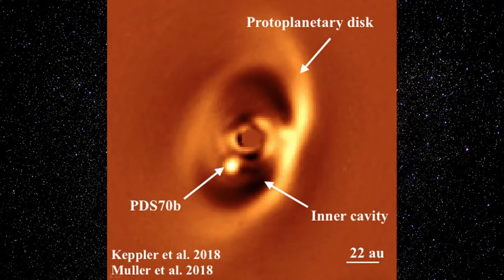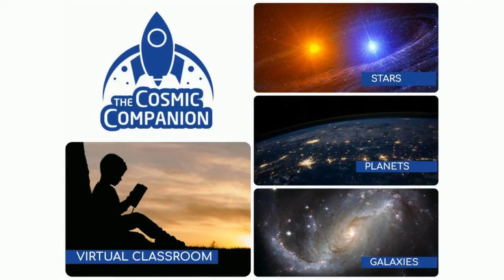Stephen Kane of UC Riverside - The Value of Private Spaceflight - The Cosmic Companion 27 May 2021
This week on Astronomy News with The Cosmic Companion, we welcome planetary astrophysicist Dr. Stephen Kane to the show. We will talk about the role private spaceflight plays in society and developing science.

We will also learn about the first discovery of a moon in another solar system. Next, we head to Mars, where the InSight rover has mapped the inner structure of the planet in detail for the first time. Finally, we take a glimpse at a new-generation telescope that could revolutionize astronomy, before welcoming our special guest.